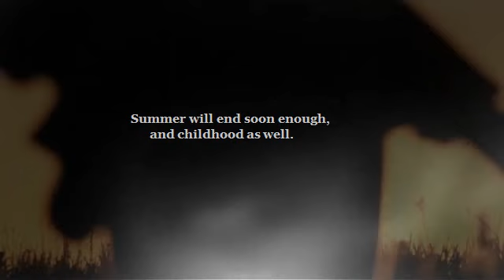Summer is Very Precious 夏日時光